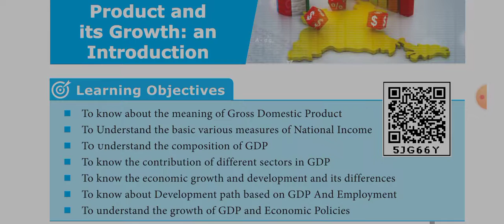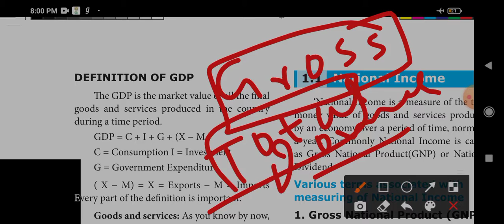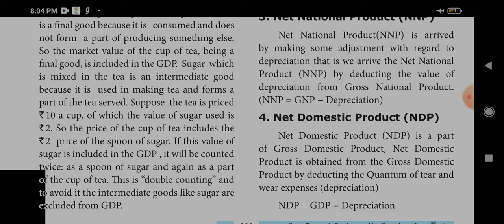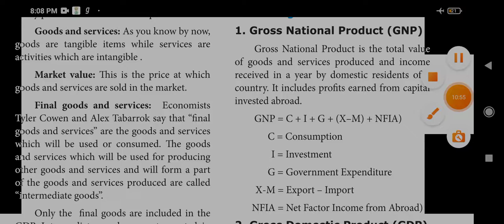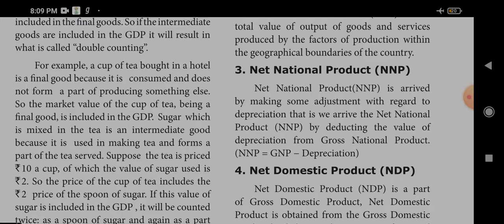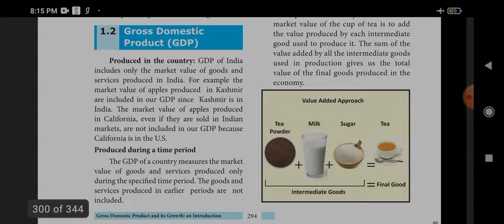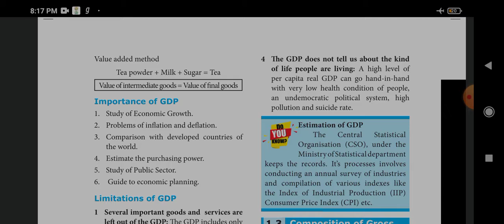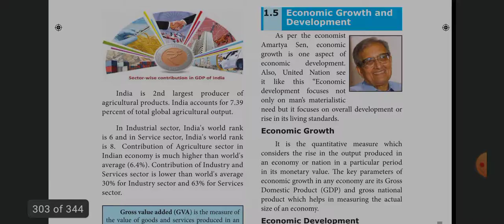Gross domestic product மொத்த உள்நாட்டு உற்பத்தி